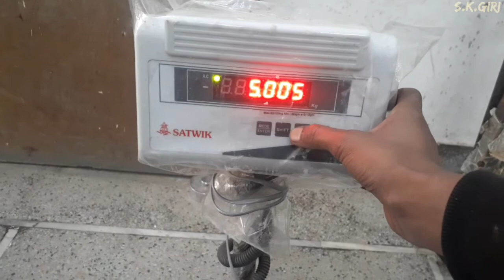How To Calibrate ? Satwik 100Kg Electronic Weighing Scale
What is a Heat Sink?
The 12 Best Electronics
Arduino Projects
Electronics Projects
Mini Project Circuits
Mini Project Ideas
ECE Projects
EEE Projects
Raspberry Pi Projects
Electrical Project Ideas
Embedded Projects
Latest Electronics Ideas
Microcontroller Mini Projects
Robotics Projects
VLSI Projects
Solar Projects
IOT Projects
Communication Projects
LED Projects
Power Electronics Projects
RFID Projects
Home Automation Projects
Matlab Projects
EIE Projects
Wireless Projects
LabView Projects
Zigbee Projects
GSM Projects
#555 Timer Circuits
Sensor Projects
ARM Projects
DTMF Projects
PIC Projects
Electrical Mini Projects
ESP8266 Projects

Best Rgb Led Strip Light Kits
Arduino Starter Kit
Electronics Books Beginners
Breadboard Kits Beginners
Best Arduino Books
Diy Digital Clock Kits
Drone Kits Beginners
Best Brushless Motors
Raspberry Pi Books
Soldering Stations
Electronics Repair Tool Kit Beginners
Raspberry Pi Starter Kits
Best Waveform Generators
Arduino Robot Kits
Oscilloscope Kits Beginners
Raspberry Pi LCD Display Kits
Robot Cat Toys
FM Radio Kit Buy Online
Best Resistor Kits
Soldering Iron Kits
Best Power Supplies
Best Capacitor Kits
Arduino Sensors
Best Function Generator Kits
Led Christmas Lights
Best Iot Starter Kits
Best Robot Dog Toys
Best Robot Kits Kids
Best Solar Panel Kits
Led Strip Light Kits Buy Online
Top Robot Vacuum Cleaners
Digital Multimeter Kit Reviews
Solar Light Kits Beginners
Best Jumper Wire Kits
Best Wireless Rout
Electric Lawn Mowers

LACTOSCANE CALIBRATION
COUNTING MACHINE

Electronic experiments

powerfull investion

mechanical engineering

GENERAL ELECTRIC

Change Ad Consent

PROJECTS

Mini projects

Free circuits

Home Automation

Seminar Topics

Electronics Questions

IO Devices

DC Circuits

FILM CAPACITOR
CERAMIC CAPACITOR
POLYESTER CAPACITOR
MOV METAL OXIDE VARISTOR
The Resistor. ...

Sidh mechanic